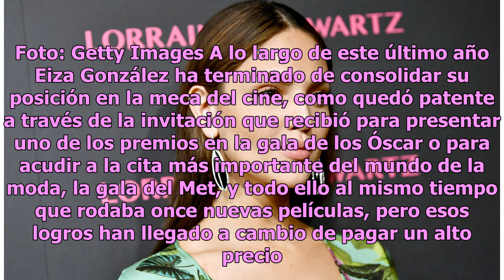Lo confiesa: Esto es lo que Eiza González echa de menos México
Ser inmigrante en EEUU nunca es fácil Eiza González vive en Los Ángeles. Foto: Getty Images A lo largo de este último año Eiza González ha terminado de consolidar su posición en la meca del cine, como quedó patente a través de la invitación que recibió para presentar uno de los premios en la gala de...